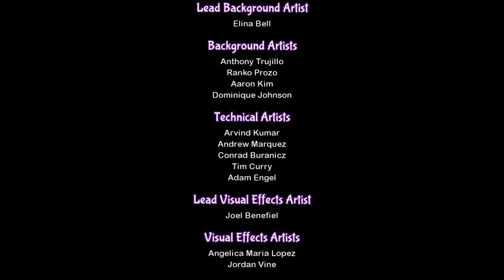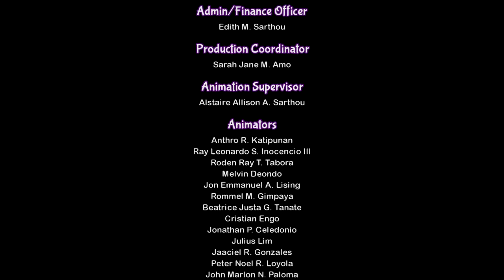Shantae : Half-Genie Hero -35- The Escape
and the Zombie Hamster is safe